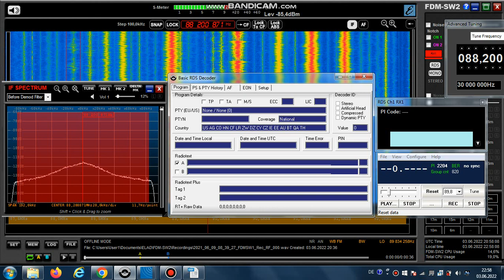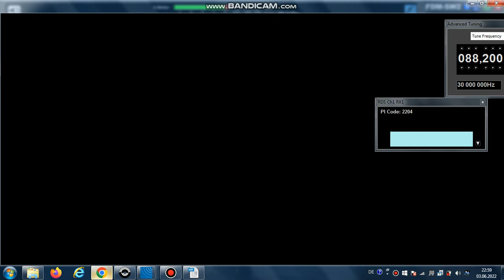FM DX Es- 090621 0839UTC - 88.2 CyBC-RIK Tetarto Programa (CYP) Mount Olympos (kyp-lem) 30kW 2107km!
88.2 – jazz, 2204, ~~0. 88 , AF:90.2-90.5, stereo

88.2 c s CYP TETAPTO 2204 CyBC-RIK Tetarto Programa el Mount Olympos (kyp-lem) 1940m 30kW 2107km! 130° - SORRY, DISTANCE AND ANGLE DATA IN VIDEO ARE WRONG !